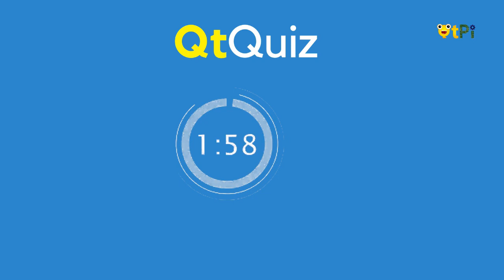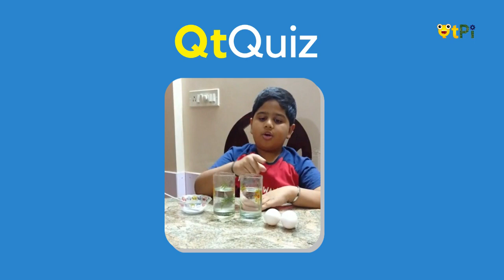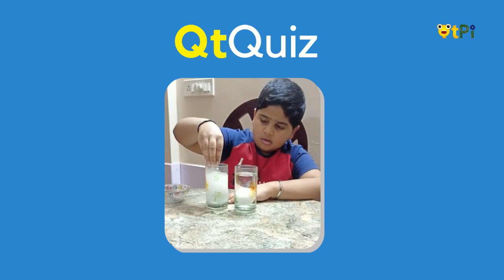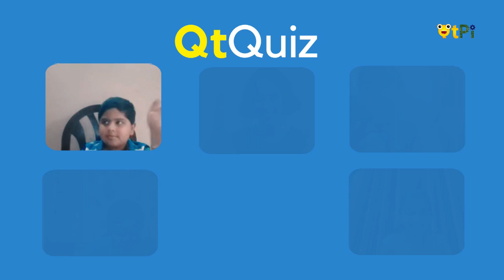QtQuiz Ep 5-what will happen if you put an egg in a glass of plain water & salt water? by Karthik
QtQuiz​ - Episode 5 - Question by QtPi Student Ambassador & Quiz Master, Master Karthik

What will happen if you put an egg in a glass of plain water & salt water?

Objective: QtQuiz is designed to help reasoning, critical thinking, logical deduction and fun.

Rules:
1. Add answer in the comment section of
a) Add the choice you think that is right & b) Mention reason to your picked choice.
2. Both need to be mentioned in the comment section as a single comment. For example, Choice A - Because balls are bouncy!
3. The submissions are open from 13th March - 16th March 12 noon.
4. The answer to the question will be posted on 17th March.
5. The winner's name will be posted on 18th March.
6. Appreciate Token Certificate and a QtPi Voucher to the winner.
Best wishes to the participants!

Regards,
QtLearn (QtPi Robotics)